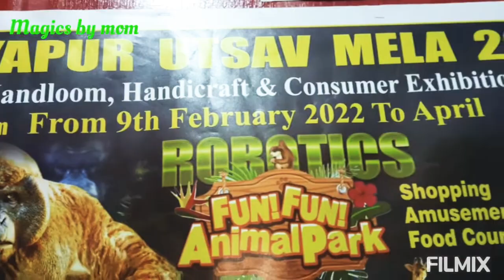Miyapur Exhibition Fun with Animals in Exhibition